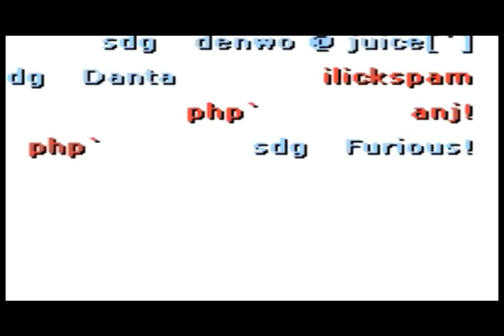Counter Strike Furious!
Team Leader